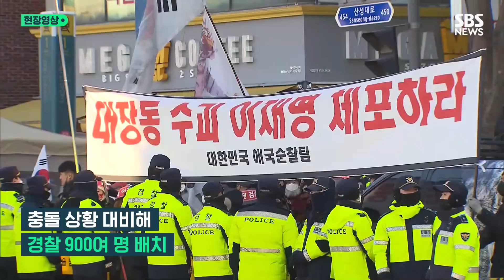이재명 대표 "정치 검찰이 판 함정, 당당히 맞설 것"…수천 명 모인 검찰 출석 현장서 밝힌 입장 (현장영상) / SBS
이재명 더불어민주당 대표가 오늘(10일) '성남FC 후원금 의혹' 사건과 관련해 수원지검 성남지청에 출석했습니다. 이 대표는 출석에 앞서 "특권을 바란 바도 없고, 잘못한 것도 없고, 피할 이유도 없으니 당당하게 맞서겠다"고 말했습니다.

이 대표는 또 "소환 조사는 정치검찰이 파 놓은 함정이라는 것을 잘 알고 있다"며 "오늘의 검찰 소환이 유례없는 탄압인 이유는 수년간 수사해서 무혐의로 처분된 사건을 다시 끄집어내 없는 죄를 조작하는 사법 쿠데타이기 때문"이라고 비판했습니다.

또 "검찰의 이런 이상한 논리는 정적 제거를 위한 조작 수사, 표적 수사 외에는 설명할 길이 없다"고 말했습니다.

그러면서 "검찰은 이미 답을 다 정해 놓고 있다. '답정(답이 정해진) 기소'"라며 "검찰에 진실을 설명하고 설득하는 것은 의미가 없다"고 주장했습니다. 이 대표는 "지금 우리는 대한민국 헌정사 초유의 현장 그 자리에 서 있다"며 "무리한 정권의 역주행을 이겨내고, 역사는 전진한다는 명백한 진리를 증명한 역사의 변곡점으로 기록되기를 바란다"고 강조했습니다.

이날 정문 앞에는 이대표 지지자 측과 보수 성향 시민단체의 맞불 집회로 수천 명이 모이기도 했습니다.

이재명 대표는 '성남FC 후원금 의혹' 사건과 관련해 '제3자 뇌물죄' 혐의로 조사를 받을 예정입니다. 검찰은 후원금의 대가성과 직접 관여 여부 등을 집중 추궁할 예정입니다. 조사가 끝나는 대로 검찰은 구속 영장 청구 여부를 검토한 뒤 기소 여부 결정합니다.

이 대표는 모레(12일) 신년 기자회견 통해 현안에 대한 입장 밝힐 계획입니다.

영상취재 : 김용우 양지훈 / 구성 : 진상명 / 편집 : 김복형 / 제작 : D콘텐츠기획부